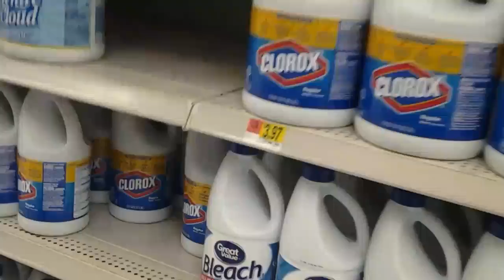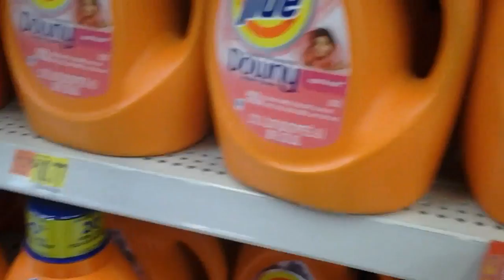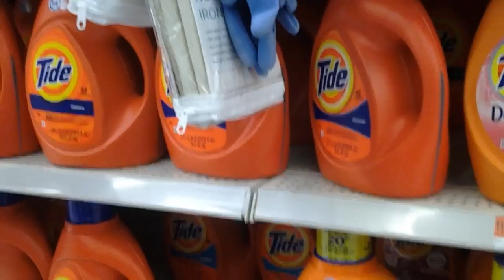Buying bleach and tide